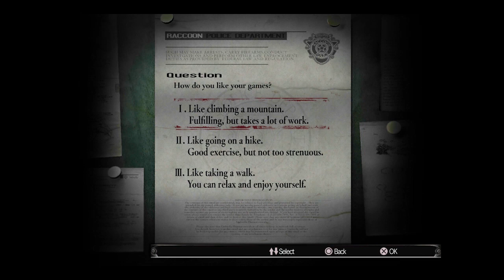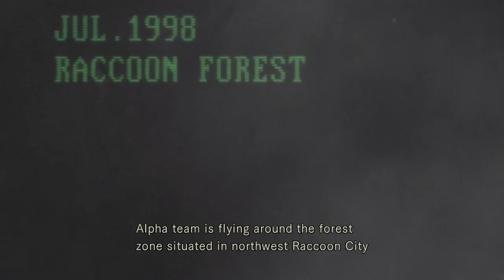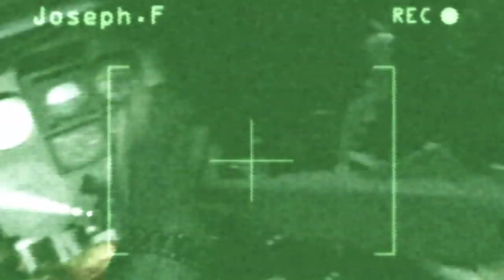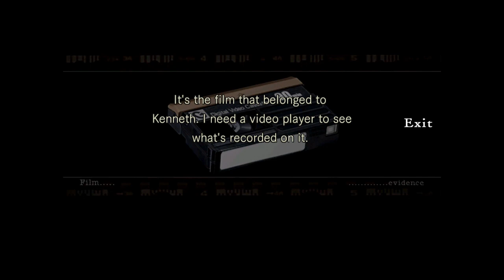Resident Evil Remake - Part 1A: Lotus Prince Let's Play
Enter the survival horror.
Special thanks to DJGamer for the awesome title card!